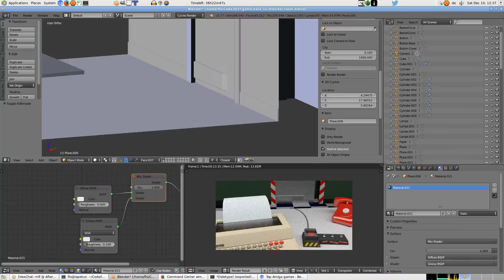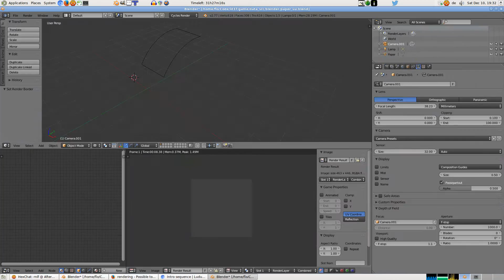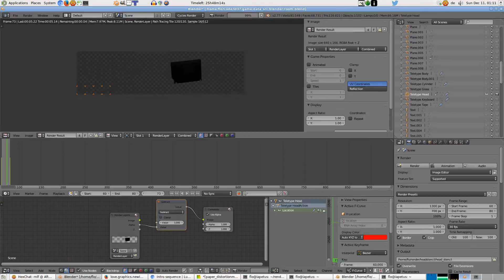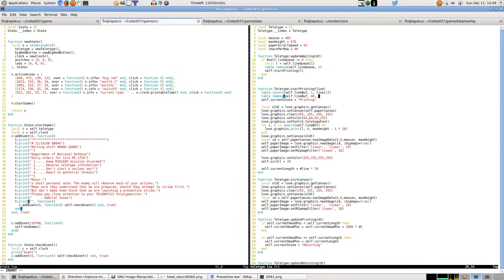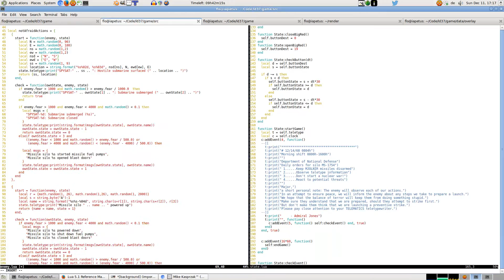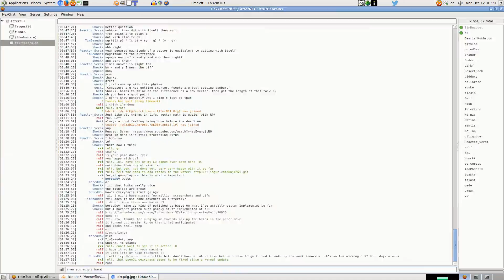Making Of Timelapse: TELEMATICS, Ludum Dare 37 Compo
Full Making-of timelapse of my 48h Compo Entry for Ludum Dare 37.

If you participated in Ludum Dare 37, please play and rate my game: